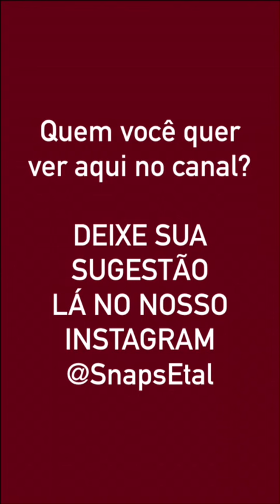Snap da Anitta - 04/10/2016 [snapchat: anittaofficial]